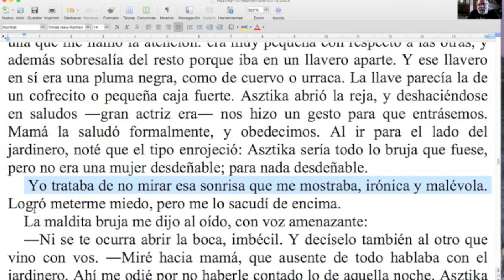Nueva aplicación de una rara herramienta / NARANJA #218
Conviene huir de la ambigüedad, siempre, y abrazar a la anfibología cuando haya oportunidad de hacerlo. ¡No te pierdas esta nueva Naranja del TCyC, y muchas gracias por likearla y compartirla!